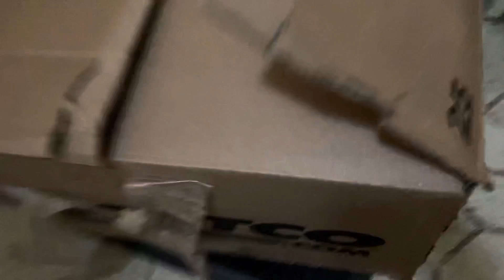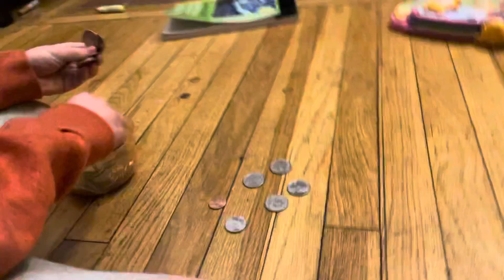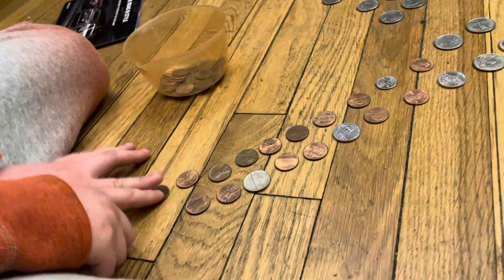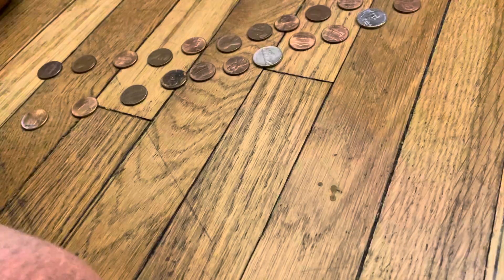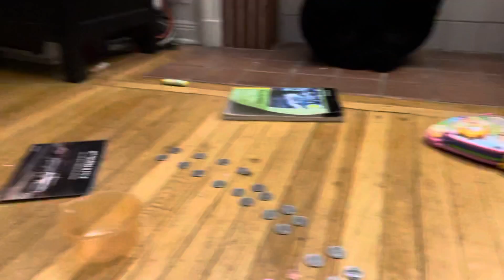Learn how to count your your cents with Eli the easy way